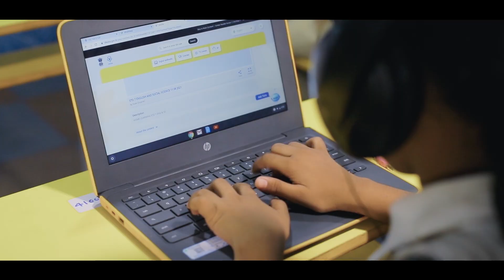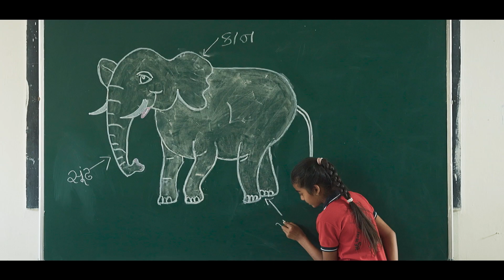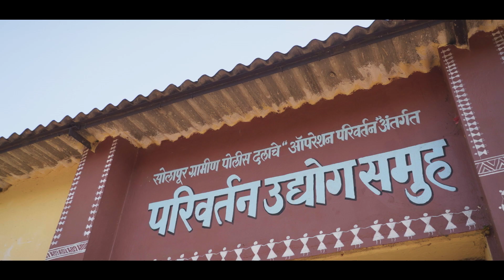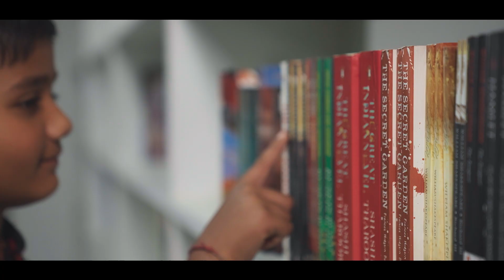DARPG CSD 2023 Main film